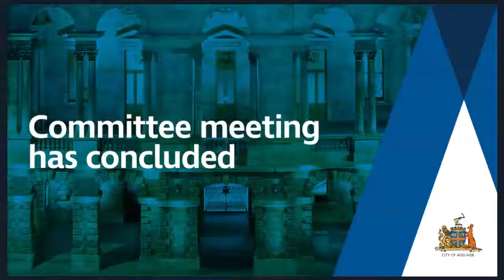23 February 2021 | Committee Special Meeting